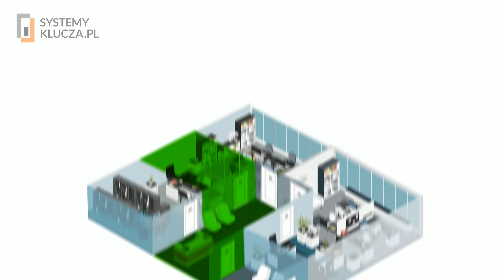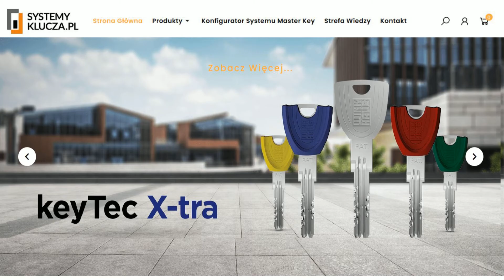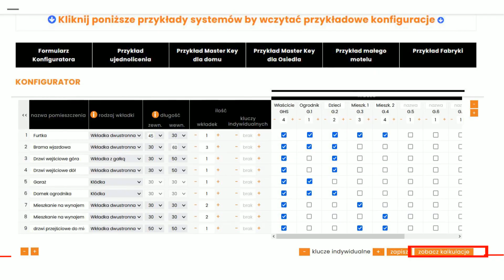Jak działa system klucza centralnego Master Key. Budowa wkładki.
Film pokazuje w jaki sposób konstruuje się systemy Master key i jak zbudowane są wkładki posiadające dostępy kilkoma różnymi kodami kluczy.
Film został nakręcony w celu najprostszego wyjaśnienia naszym klientom i widzom w jaki sposób działa wkładka systemu masterkey.
Nie poruszamy w nim  szczegółów technicznych dotyczących:
- profili zastrzeżonych kluczy,
- elementów zabezpieczeń technicznych  kluczy w formie patentów,
-  zastawek bocznych pasywnych i aktywnych wykorzystywanych w układach centralnego otwierania,
- dodatkowych elementów związanych z prawidłowym doborem wkładek do np: zamków panicznych FUHR, opcji sprzęgła bezpieczeństwa, itd
Osoby zainteresowane tematem zapraszamy na naszą stronę gdzie umożliwiliśmy prostym konfiguratorem złożenie zamówień na proste systemy umożliwiające posługiwanie się kluczami stworzonymi pod Państwa wytyczne